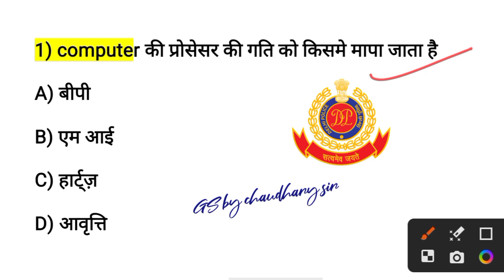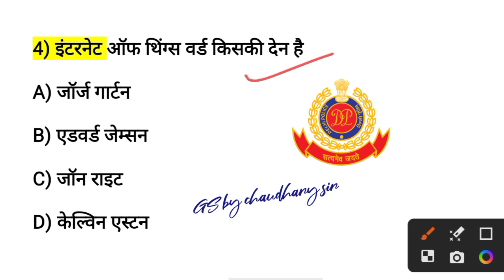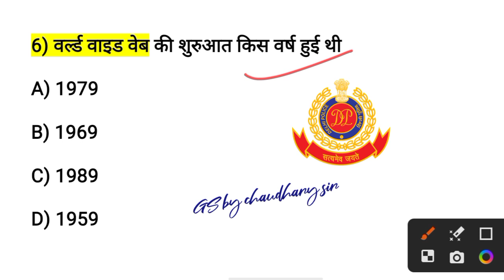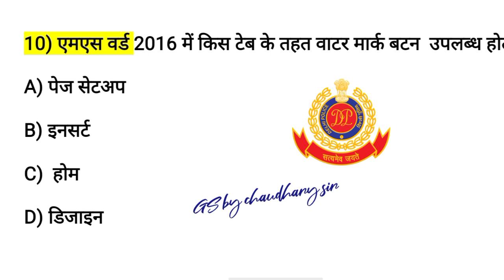Delhi Police Constable Computer | DP Constable Computer Practice Set #3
What is salary of Delhi Police constable? delhi police recruitment 2023 notification pdf

delhi police recruitment 2023 apply online delhi police constable vacancy 2023

delhi police constable 2023 exam date delhi police head constable recruitment 2023

How can I apply for Delhi Police head constable

2023?

Delhi Police Constable 7547 New Vacancy 2023 How many vacancies are there in Delhi Police SI

2023?

delhi police constable selection process 2023 study for dreams delhi police new vacancy 2023

delhi police vacancy 2023 in hindi

delhi police constable syllabus 2023 pdf download

constable new update, delhi police constable vacancy

delhi police constable vacancy 2023,delhi police age limit,delhi police new vacancy, delhi police constable,delhi police vacancy,delhi police

2023 notification, delhi police constable vacancy 2023

bharti,delhi police bharti 2023,delhi police bharti 2023